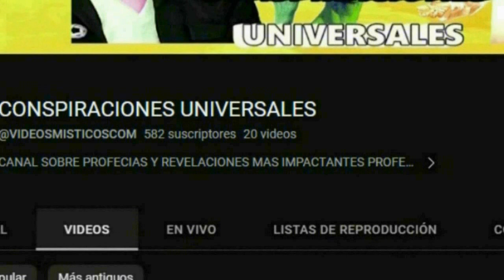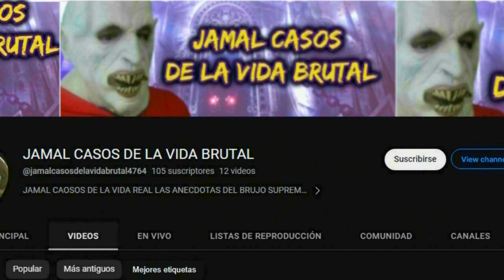NOTICIAS PELICULA DE BATMAN CON TRAJE ROSITA INTERPRETADO POR JOHNA HILL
la nueva pelicula de batman sera diferente pues en esta ocacion batman aparecera con un traje rosado ademas batman sera muy obeso en esta pelicula sera interpretado por el actor johna hill por si fuera poco la historia tambien sera algo muy diferente a todo lo visto sobre ei hombre murcielago esta pelicula sera muy buena ademas se adapta alas nuevas generaciones yaque siempre nos muestran a batman como alguien fuerte y baronil